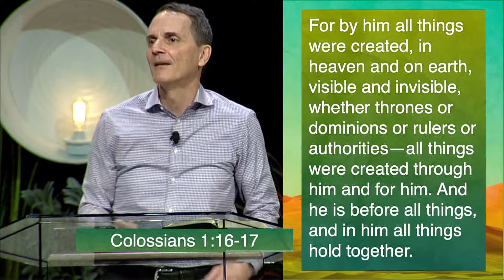The Fourth Transgression | Amos 1:2 - 2:3 | 10.4.20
"The Fourth Transgression”" - Sermon Only
Pastor Mark Bricker | 10.4.20

3750 Colonial Blvd.